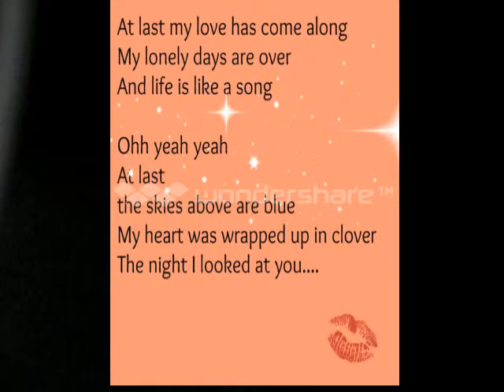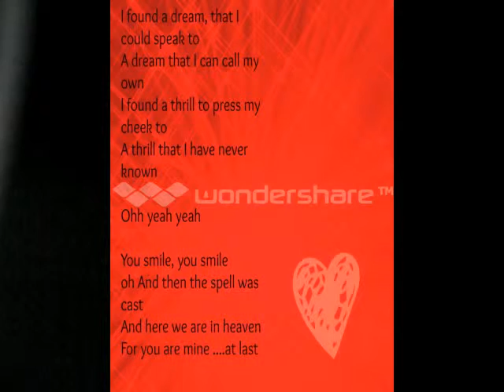At last - Etta James - StayTuned Cover